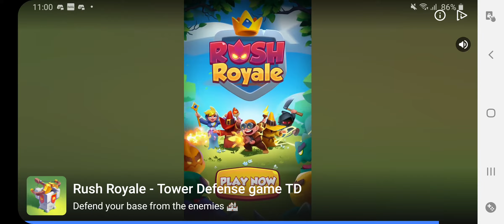Angry Birds Evolution - Pierdut Din Cauza Porcilor care fura tor ce castig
De ce ma da cu porci la ceva usor eu nu am habar cum sa fac rost de alta pasare de 6 stele ,  eu nu sunt singurul cu Ghinion Din Angry Birds de ce porci apar sa mi fure rewardurile .Dar uite ce mi a facut hate-ul din vacanta asta de vara dar nu muream in angry birds daca aveam poze care imi placeau sa le pun pe retele de socializare.Acum Misiunea Impotriva Rusoaicei si Viorel Uraganu apartine si al Tatalui meu raspunde , reactioneaza

Nu este primul ghinion care s a transmis de la viata reala la joc, de 10 ani de cand joc jocuri pe Pc si telefon mi am invatat toate problemele din joc video.

Am terminat fara sa merg dupa plaja la petrecere la inot si la piscina , nu puteam sari cu colacul in piscina din cauza atentiei